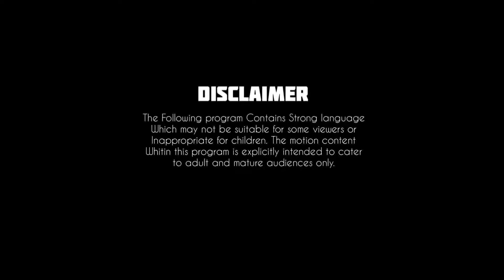Freind Not Traitor | दोस्त नहीं गद्दार | Mani Meraj Vines । Shiva vines new comedy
Freind Not Traitor | दोस्त नहीं गद्दार | TCB Vines | Mani Meraj Vines । Shiva Vines New comedy

2022